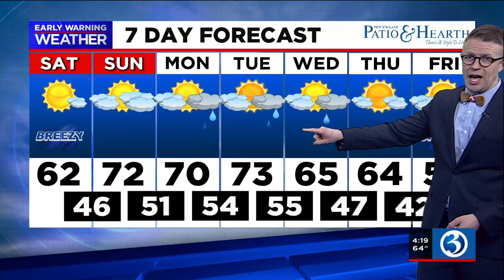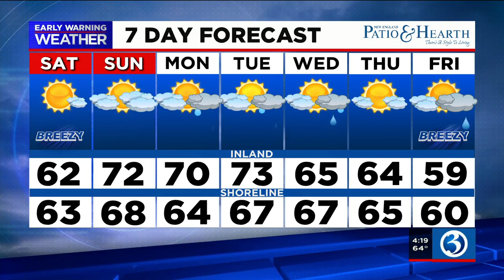FORECAST: It's going to be a blustery night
It'll be a blustery night. Here's Friday's evening forecast.